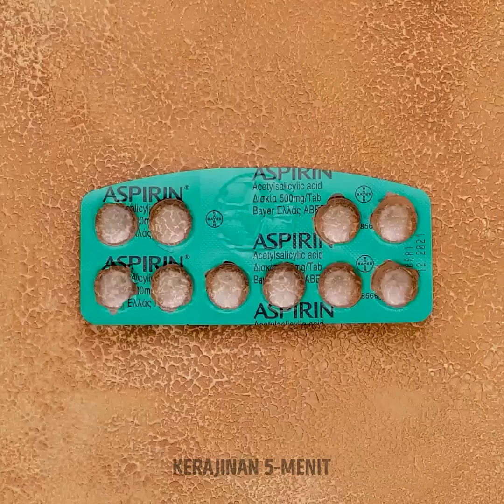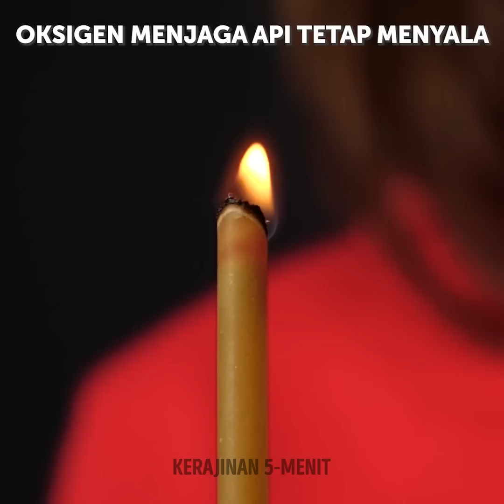Cara Bertahan Saat Sendirian di Hutan || Kiat Berkemah Cerdas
Dalam video ini kami akan menunjukkan kepadamu kalau pergi berkemah bisa sangat nyaman dan menyenangkan kalau kamu tahu trik berkemah terbaik kami! Bersiaplah untuk menemukan cara mudah untuk bersenang-senang di hutan. Dengan tips bertahan hidup ini kamu bisa membuat kegiatan berkemah menjadi nyaman. Kami akan menggunakan bahan-bahan alami agar aman, kami akan mengajarimu cara mendapatkan air dan beberapa resep agar kamu tidak kelaparan di malam hari. Kamu bersemangat? Mari kita mulai sekarang.

Hari ini kami tunjukkan Cara Bertahan Saat Sendirian di Hutan || Kiat Berkemah Cerdas.
URUTAN WAKTU:
00:00 – Trik untuk pemula
02:00 – Tenda dengan Cabang
04:10 – Cara menyaring air
06:25 – Amankan ranselmu